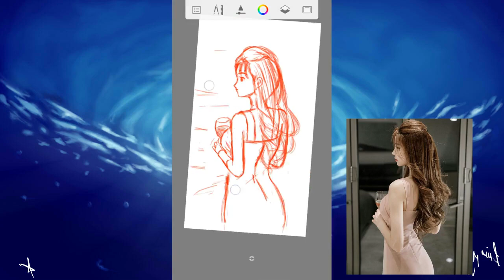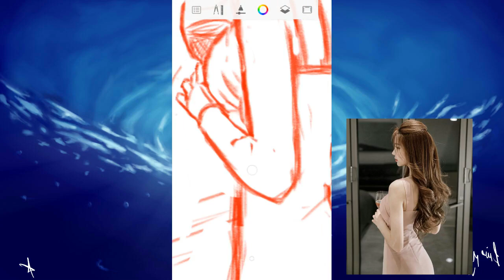speed1 en sketchbook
El avance del boceto, ya sé que estoy atrasado en el proceso, pero últimamente me falta tiempo.

Enlace a mi libro: